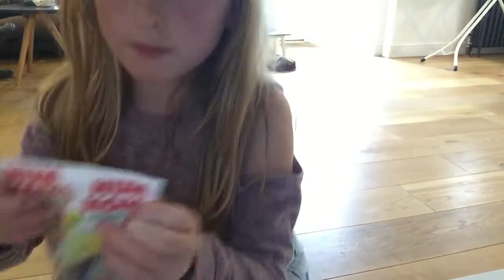Num Noms opening